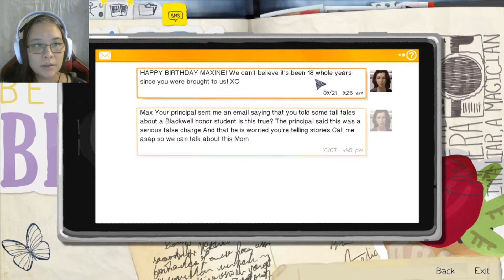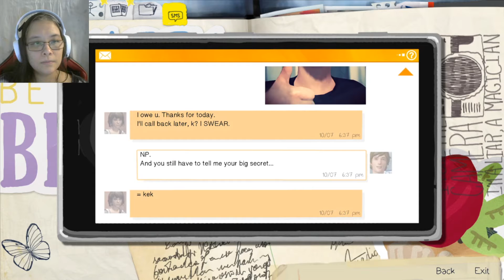After all this time - Life Is Strange - Chrysalis #3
What is it like to meet someone who you used to be super close to? How will it affect the meeting that there were no contact between you during the period that you were apart? These are questions that came to mind from Max and Chloe meeting again. I think we saw a glimpse of the answers but I really wonder how their friendship will develop from now on.

This was the final part of Episode 1 (aka Chrysalis). That means next time we will get to Episode 2!!! I remembered this and that from 1st episode but I have no memories at all about the rest so I'm really really looking forward to playing some more of this :)